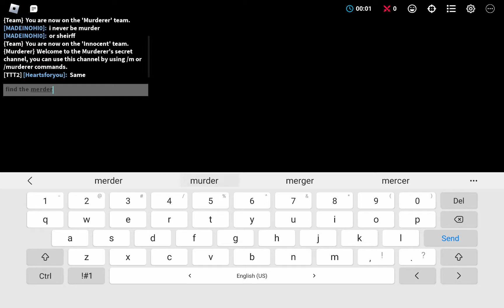new update! (bedwars)